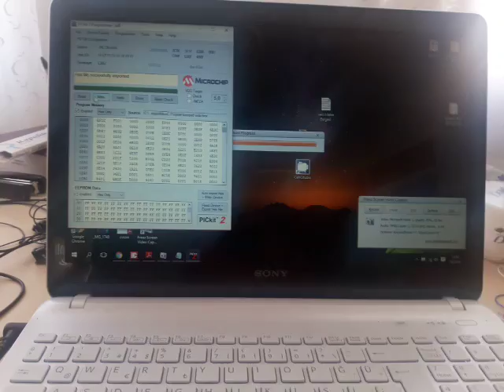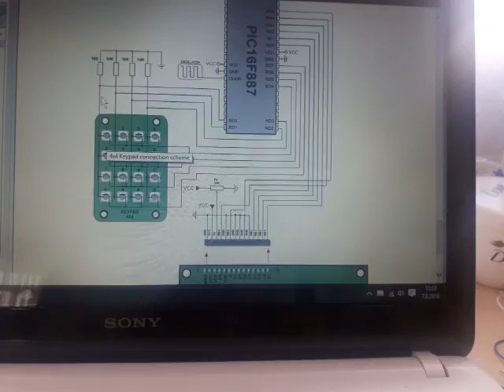Mikroc for pic pic18f4550 keypad kullanımı , donanım kısmı